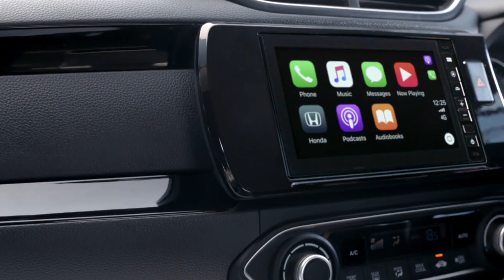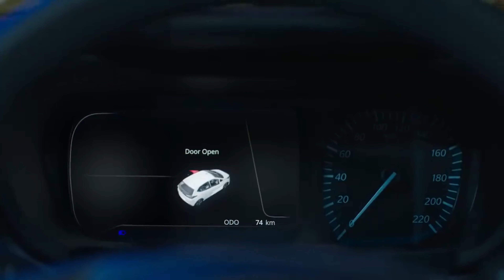Top 25 BEST-SELLING Cars of APRIL 2021 (LATEST UPDATED)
top 10 cars of india
top 10 fuel cars of india
top 10 petrol cars of india
best cars under 10 lakh
best cars under 10 lakh in india
best cheap cars
best cheap cars in india
best fuel efficient cars
best fuel efficient cars in india
top 10 petrol cars
top 10 petrol cars in india
best selling cars
cars 2021 april
cars 2021 april in india
cars 2021 may
cars 2021 may in india
cars knowledge in india
petrol cars
top cars
fuel efficiency cars